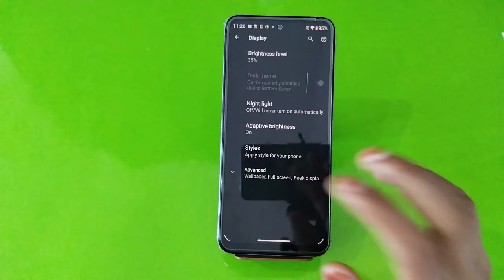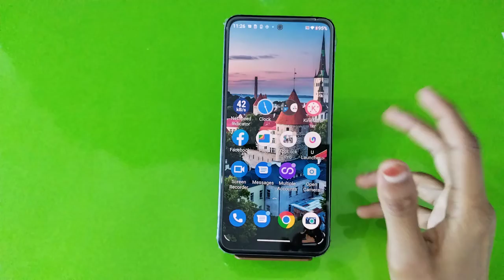Font Setting In Moto G32, Font Size Change In Moto G32, How To Change Font Style In Moto G32,